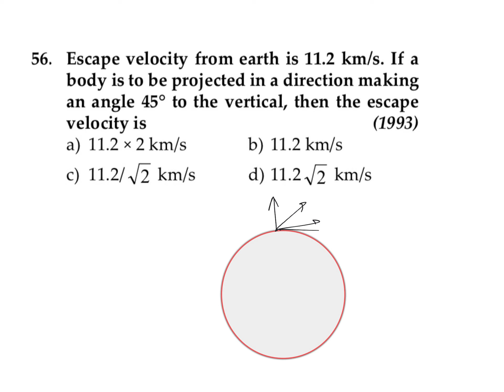RCC GRAVITATION PREVIOUS YEAR NEET Q-56